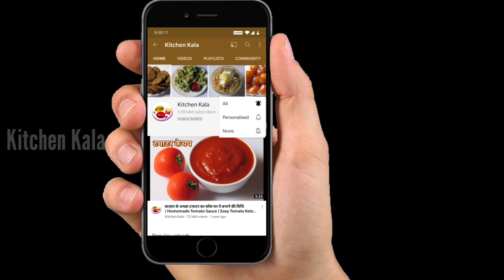पाइनेपल को एकदम सही तरीके से काटकर बनाए उसका जूस | How To Cut a Pineapple & Make Pineapple Juice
पाइनेपल को काटने का एकदम सही तरीका और उसका जूस बनाने की आसान विधि How To Cut a Pineapple & Make Pineapple Juice.

Ingredients:

1 Pineapple
Sugar (3 to 4 tablespoon)
Black Pepper Powder (1/2 tablespoon)
Rock Salt Powder (1/2 tablespoon)